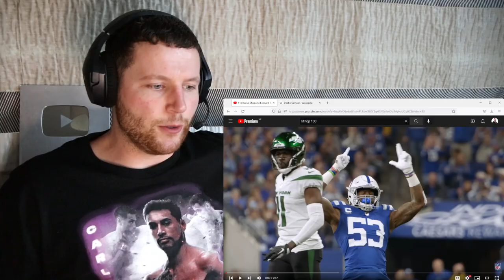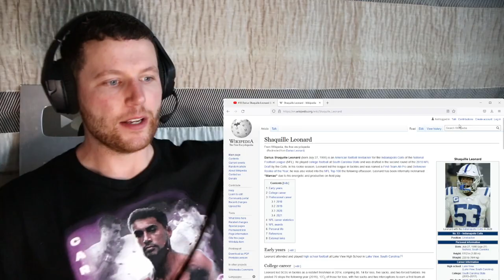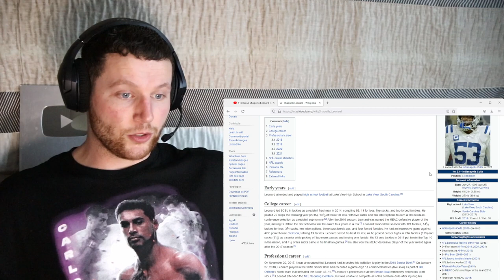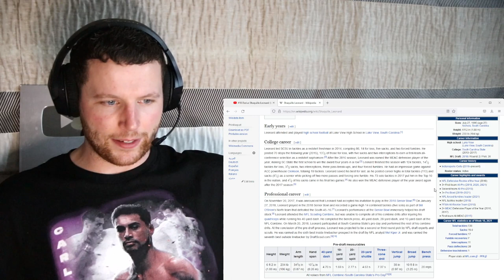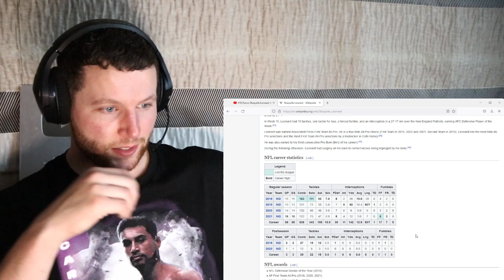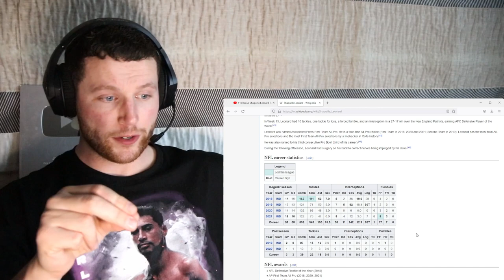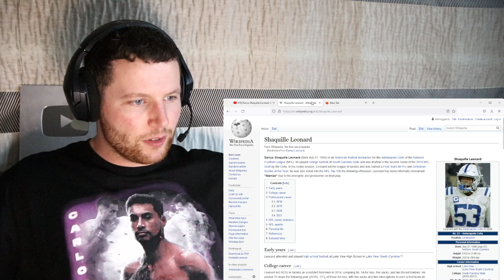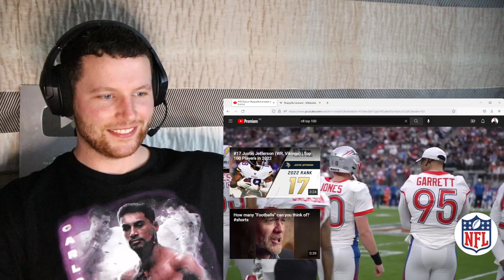Rugby Player Reacts to SHAQUILLE LEONARD (Indianapolis Colts, LB) #18 NFL Top 100 Players in 2022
Leonard continues to build his reputation as one of the NFL's premier defensive playmakers following his third All-Pro season. In 2021, the Colts linebacker produced 122 tackles, four interceptions, eight passes defensed, three fumble recoveries and reached new heights with a league-high eight forced fumbles. What Leonard lacks in size, he makes up for in spirit, energizing his teammates on and off the field, having the fortitude to play through injury and maintaining that intensity with the ball in his hands. Earning his highest ranking in the Top 100 after his fourth season, Leonard has never been ranked outside the top 50 since his inception into the league.